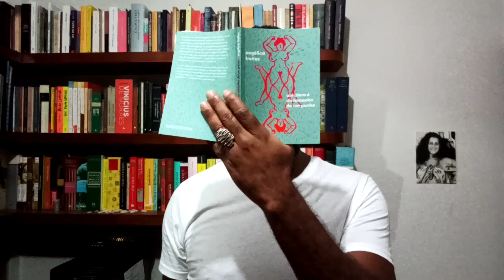40tena em versos - Angélica Freitas #96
O poema #16 desta "40tena em versos - 3a. edição": +40 dias/ +40 poemas/ +40 poetas. Os homens, as mulheres, nascem, crescem, veem como os outros nascem, como desaparecem, desse mistério - afinal, para onde vamos, se é que vamos, depois que a vida acaba?... - brota um cemitério, enterram carcaças (matéria morta), depois esquecem e retornam às suas vidas. Os homens, as mulheres, nascem, crescem, registram tudo e qualquer coisa com o celular, fazem planilhas, planos, e depois esquecem, deixando planilhas e planos a verem navios. Os homens, as mulheres, veem como os outros nascem, como desaparecem, e torcem para que demore sua vez - ninguém quer a morte, só saúde e sorte. Os homens, as mulheres, não sabem o que vem depois, então fazem uma pós, uma vida após a vida, uma vida onde a morte não tem vez. Os homens, as mulheres, mesmo sabendo desaparecerem de uma hora para outra, não se esquecem de apagar o gás e a luz: há a esperança de retornarem para reacender, a esperança, a torcida, uma certa dose insensata e arbitrária, porém necessária, de confiança, de que regressarão muitas e muitas vezes para reacender o gás e a luz. E que assim seja. Não percamos a esperança na vida. Vai passar. Poema #96

PÓS  (Angélica Freitas)

os homens as mulheres nascem crescem
veem como os outros nascem
como desaparecem
desse mistério brota um cemitério
enterram carcaças depois esquecem

como desaparecem
registram registram com o celular
fazem planilhas depois esquecem

torcem pra que demore sua vez
os homens as mulheres
não sabem o que vem depois
então fazem uma pós

sabem que um dia nascem
noutro desaparecem
mas nem por isso se esquecem
de apagar o gás e a luz